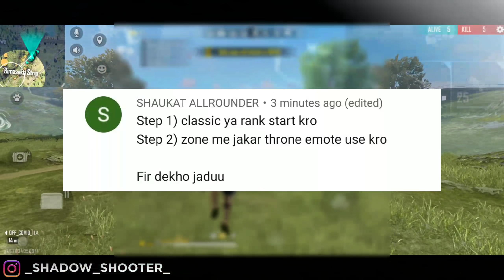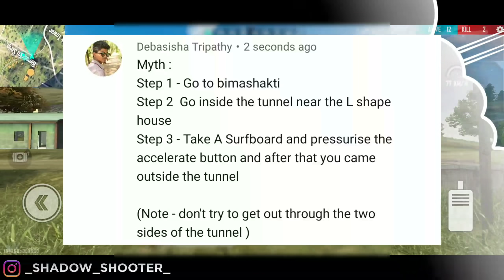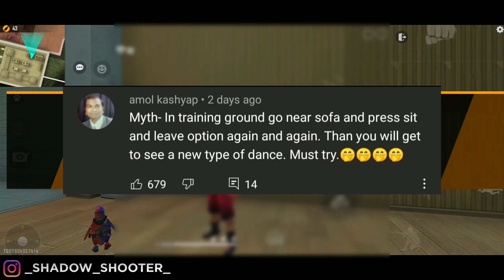Top Mythbusters in FREEFIRE Battleground | FREEFIRE Myths #136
🔥 HELLO GAMERS 🔥
❤️WELCOME TO SHADOW FAMILY ❤️

📍IGN : OFF PANKAJ
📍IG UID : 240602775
📍DEVICE : ROG PHONE 3

 About The Game :

10-minute Survival Shooter!